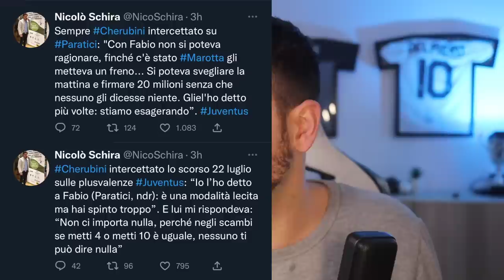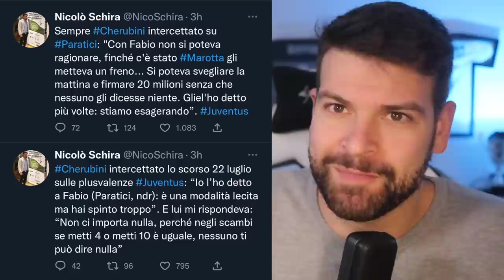COMUNICATO UFFICIALE JUVENTUS! E di conseguenza, mi viene da ridere | Attenzione a Del Piero!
Cerchiamo di parlare ancora del momento delicato della Juventus.